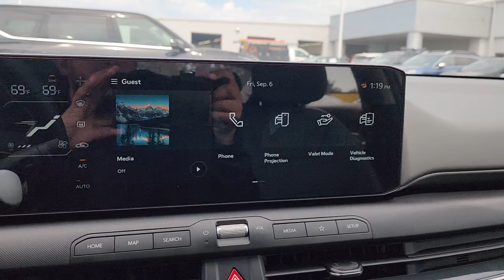2025 Kia K4 EX OK Tulsa, Broken Arrow, Owasso, Bixby, Green Country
New 2025 Kia K4 EX available at Ferguson Superstore located in 1601 N Elm Pl, Broken Arrow, OK, 74012. Servicing the Tulsa, Broken Arrow, Owasso, Bixby, Green Country area.